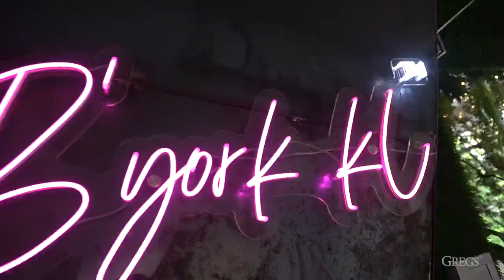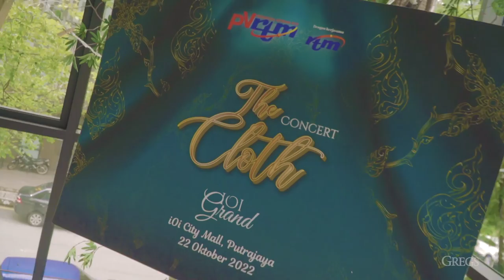The Cloth Concert 2022 - Press Conference 2.0 Event Highlights